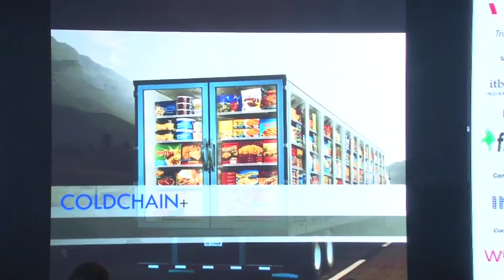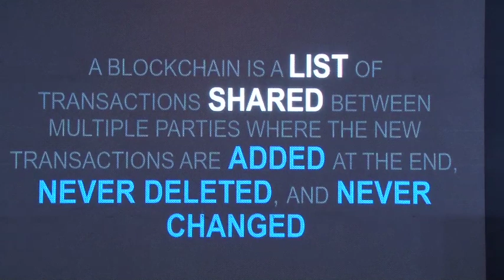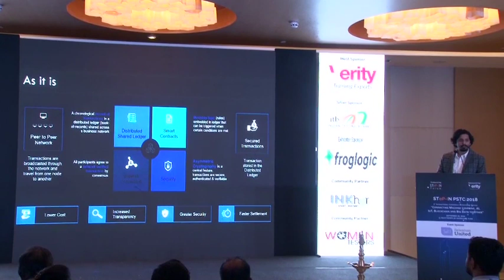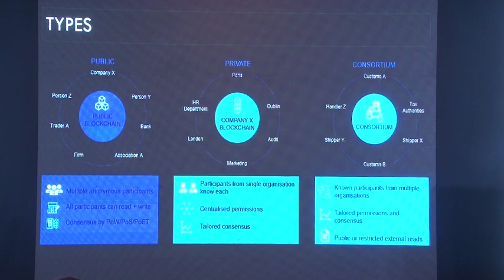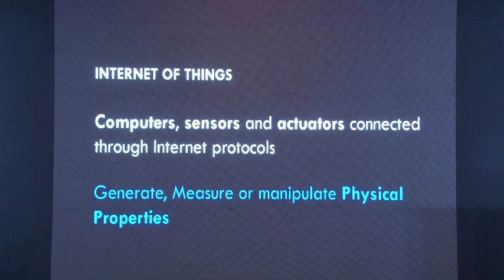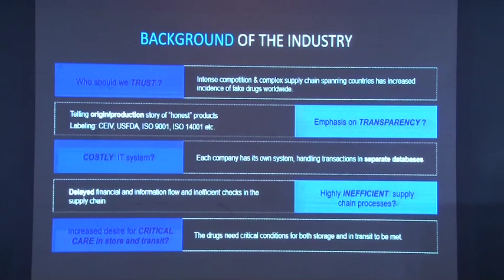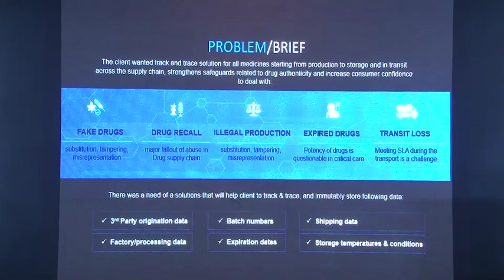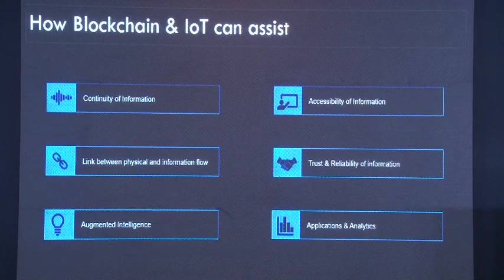Cold Chain Supply Chain using Blockchain and IoT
by Ghan Nidhi Vashishtha, Technical Project Manager, Sofocle Technologies at PSTC 2018 - 4th International Conference on Software Testing on September 28, 2018, in Pune